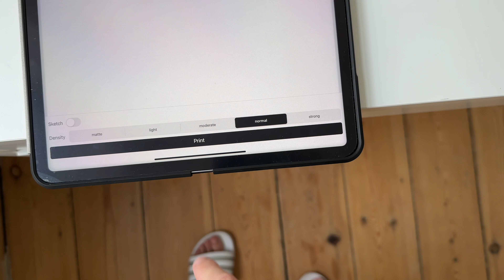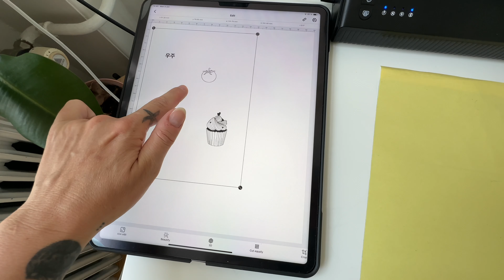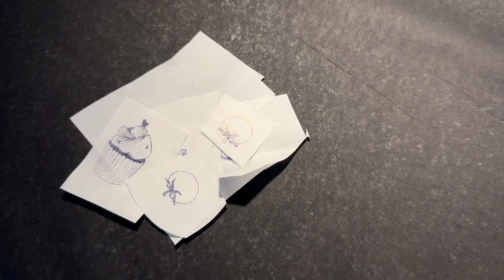Homebody in Cph 🇩🇰 A little portion of my ordinary life staying in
Small things that brings me comfort home alone…

Music

🎵Just a beat - Joe Layne
🎵Laurel Leaves - Modern Aquatic
🎵Brinks - Duce Williams

Meet me on SoMe

♥️ Nasia Kaitsioti
💙v_tinnedfish_maison
🩶nasia_inks
🖤midnight_soul_7